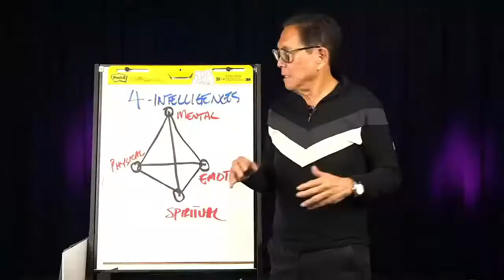How to Have your Cake and Eat It too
Tune in to listen to George Markoski and Belinda Flaherty talk about "How to Have your Cake and Eat It too" on the Australian Property Investors Facebook Group